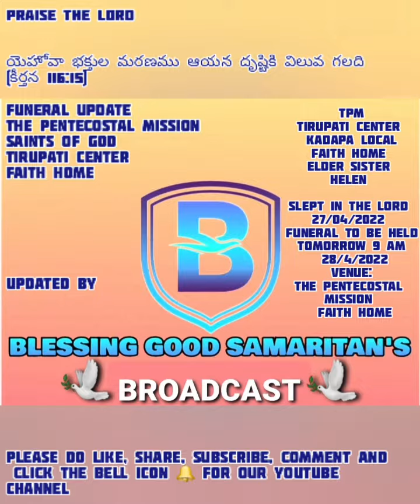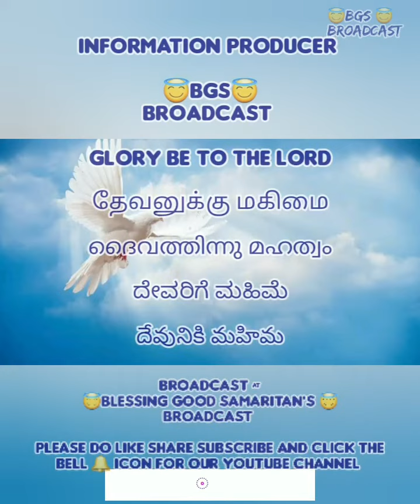TPM FUNERAL NEWS | KADAPA ELDER SISTER HELEN | ENTERED GLORY 27.04.2022 TIRUPATI CENTER